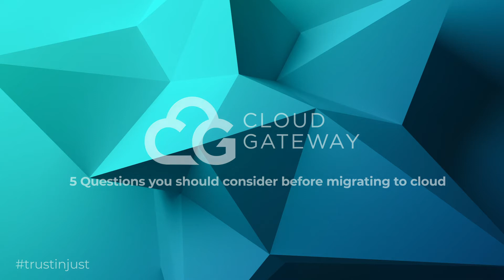5 Questions you should consider before migrating to cloud (Transformation success for your business)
In this video, Cloud Gateway CEO, Justin Day, discusses the 5 key questions to consider before you start your cloud migration or cloud workload migration programmes. Do you agree with his top 5 questions?